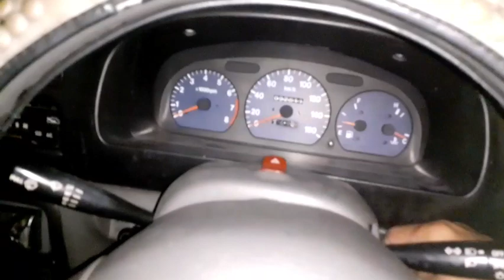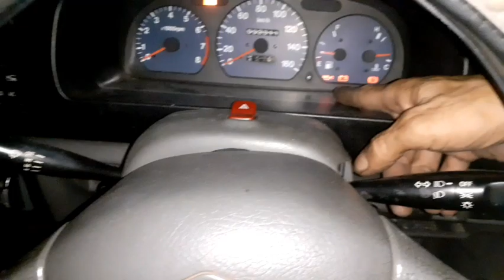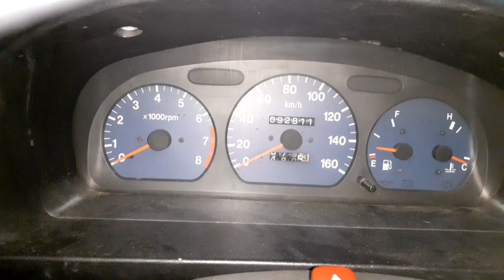Penyebab Kipas Radiator Tidak Menyala Mesin overheat Karimun Kotak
Cara menganalisa kipas atau fan radiator tidak menyala pada mobil suzuki karimun kotak.

Jika kipas radiator tidak menyala, biasanya mesin akan panas atau overheat
Disimak vidionya semoga teman2 bisa mengerjakan sendiri ok,